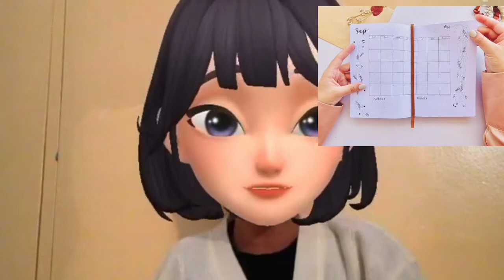Teen Christmas Wishlist 2021